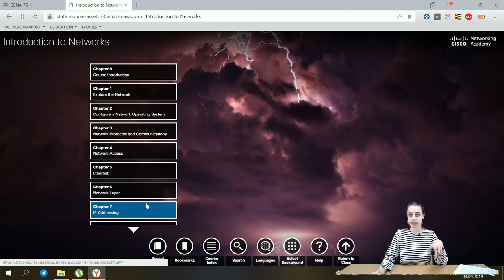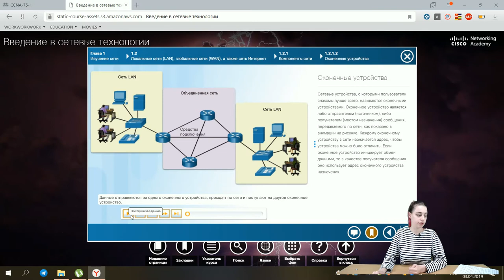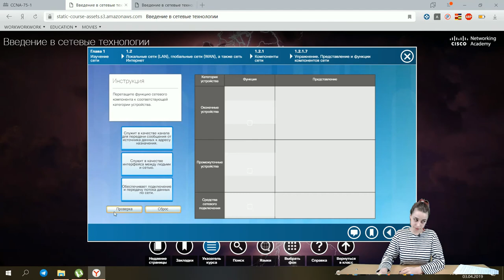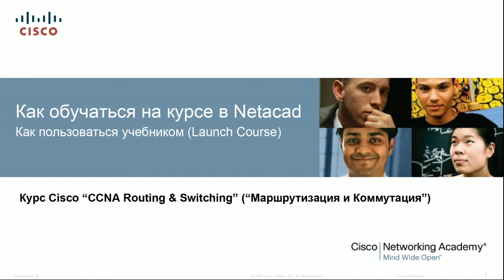Как обучаться на курсе в NetAcad, как пользоваться учебником Cisco?